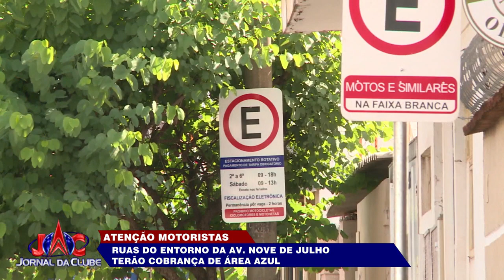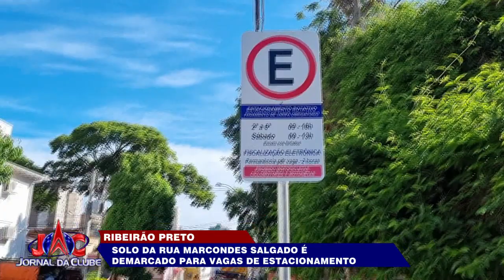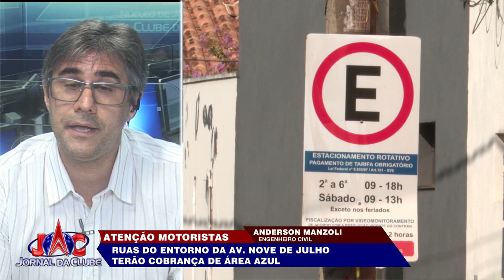Ruas do entorno da 9 de Julho terão cobrança área azul +LINK - Jornal da Clube (09/01/2024)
A ampliação das vagas de estacionamento rotativo deve acontecer já nos próximos dias.